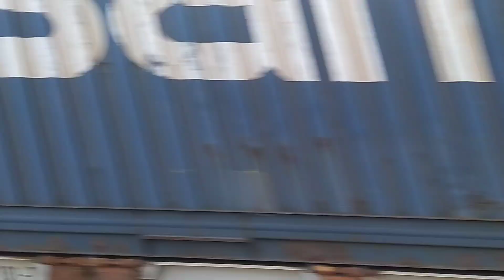VNN [#19] Co można zobaczyć w Niedoradzu?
Kilka składów na przystanku Niedoradz.

Czas nagrywania: Ok. 1,5 godziny

Data: 2 kwietnia 2021

Pozdrowienia dla wszystkich maszynistów a szczególnie dla maszynisty z EU07-403 za pozdrowienia

Wesołych Świąt :)
Spis.

00:00 - 00:03 - Wstęp
00:04 - 00:36 - EU07-403 z gazówkami przewożącymi propan
00:37 - 01:01 - EP07-442 "Żółte czoło" z IC Chełmoński.
01:02 - 01:47  - EN57-2054 z regio rel. Wrocław Główny - Zielona Góra Główna
01:48 - 02:26 - EN57-2105 z regio rel. Zielona Góra Główna - Wrocław Główny
02:27 - 02:58 -111Ed-018 z Intermodalny
02:59 - 03:02 - koniec